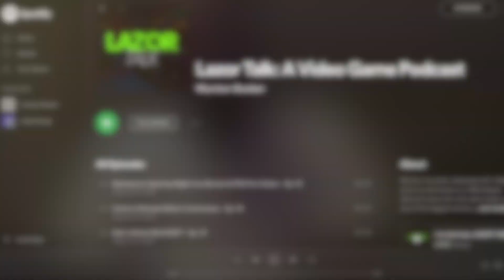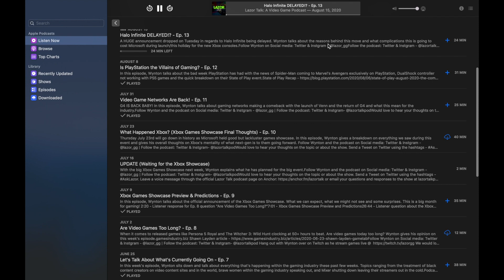African Warlord Branden Goes Modern on Warfare (Call of Duty Highlights)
Listen to Lazor Talk a weekly podcast -

 Branden is the one going Awwff on these Modern Warfare clips with a sniper and he titled the video

Hey guys its ThePharaohJesus_  I'm just a 22 year old kid right outside of Dallas Making Vids.

––– ♪♫ Artists' Links ♫♪ –––